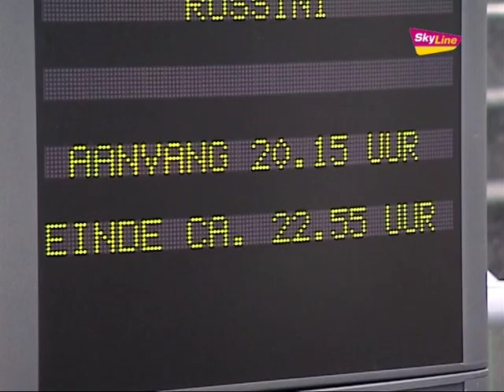Prinssen vindt rol van theaterdirecteur pittig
SkyLine TV Journaal: vrijdag 27 april 2012